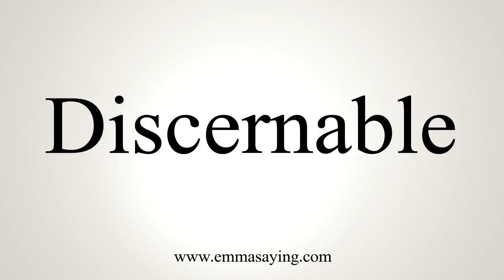How To Say Discernable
Learn how to say Discernable with EmmaSaying free pronunciation tutorials.